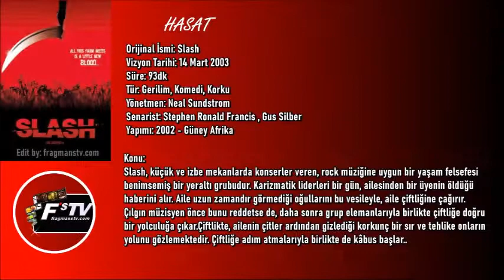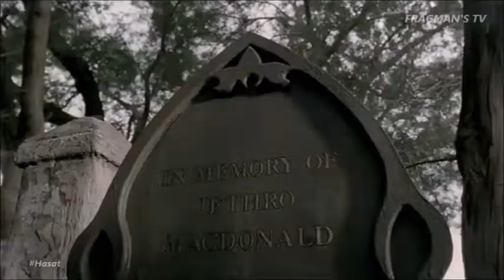Hasat (Slash) 2002 | Korku Filmi Tanıtım Fragmanı | fragmanstv.com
Adını Guns'n'Roses'ın efsanevi gitaristi Slash'ten alan rock grubu, yeraltı müziği ile rock hareketini kaynaştıran bir ideolojiye sahiptir. Küçük ve izbe mekanlar yuvaları, konserler ve şamata ise hayat tarzlarıdır. Rock müziğine tastamam uyumlu bir yaşam felsefesi benimsemiş bir yeraltı grubu olan Slash'in karizmatik front-man'i bir gün üzücü bir haber alır. Ailesinden biri hayatını kaybetmiştir. Aile uzun zamandır görmediği oğullarını bu vesileyle, aile çiftliğine çağırır. Çılgın müzisyen önce bunu reddetse de, grubununlideri olarak sorumluluğu üstlenir ve elemanlarını kafalar. Hep beraber çiftliğe doğru bir yolculuğa çıkacaklardır. Çiftlikte, ailenin çitler ardından gizlediği korkunç bir sır ve tehlike onların yolunu gözlemektedir. Çiftliğe adım atmalarıyla birlikte de kâbus başlar. Slash korku sineması ve rock müziği hayranlarına hitap eden bir b-movie. 14 mart’tan itibaren sinemalarda izleyebilirsiniz.

Orijinal İsmi: Slash
Vizyon Tarihi: 14 Mart 2003
Süre: 93dkTür: Gerilim, Komedi, Korku
Oyuncular: Zuleikha Robinson,Craig Kirkwood,Nick Boraine,Steve Railsback,James O'Shea
Yönetmen: Neal Sundstrom
Senarist: Stephen Ronald Francis , Gus Silber
Yapımı: 2002 - Güney Afrika